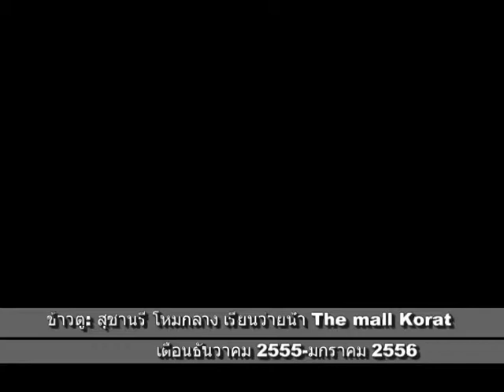Freestyle swimming-สุชานรี โหมกลาง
เด็กหญิงสุชานรี โหมกลาง ม.1 โรงเรียนมารีย์วิทยา นครราชสีมา เรียนว่ายน้ำที่ The mall Korat
เดือน ธันวาคม 2555